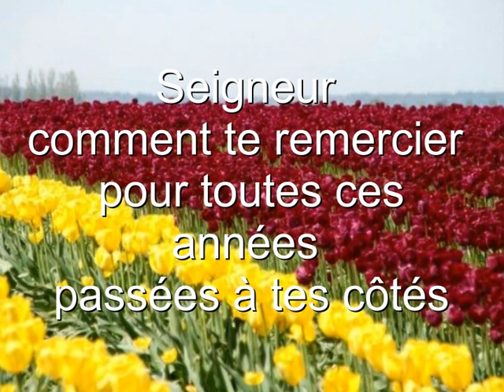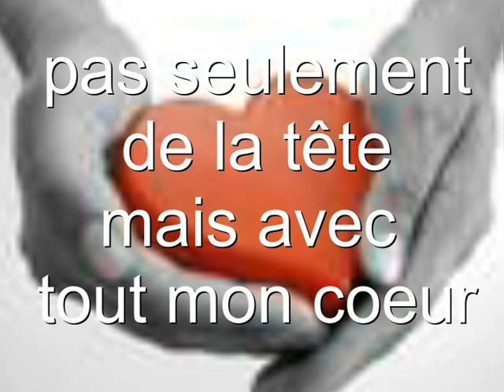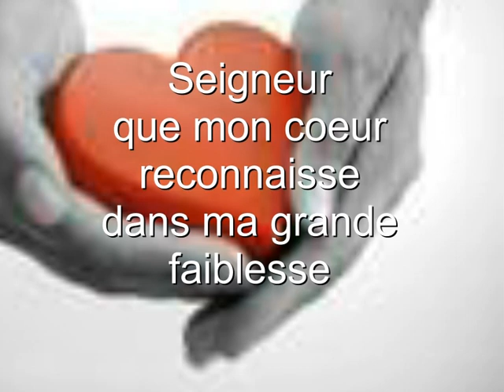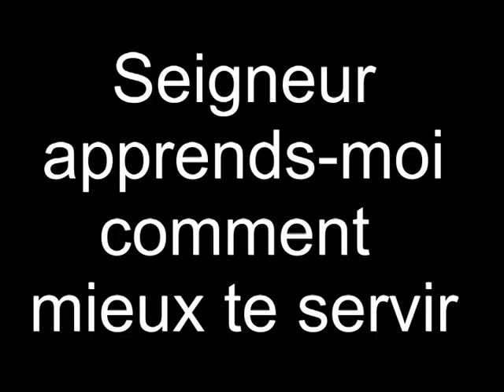Comment te remercier - Johanna